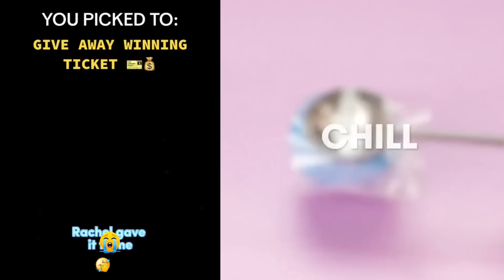🥇💖 Text To Speech 🌞🌺 Best POVs Storytime || @Brianna Mizura || POVs Tiktok Compilations 2024 #59